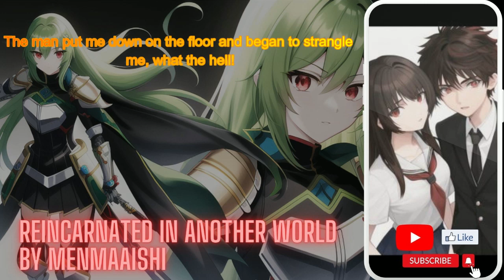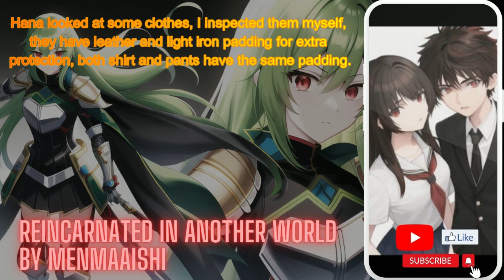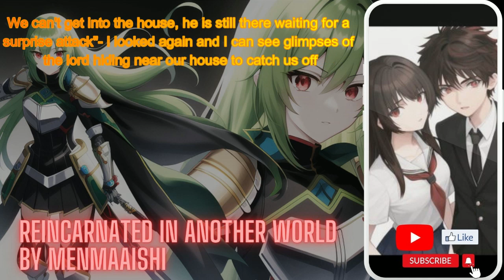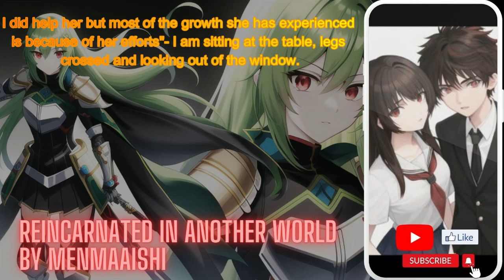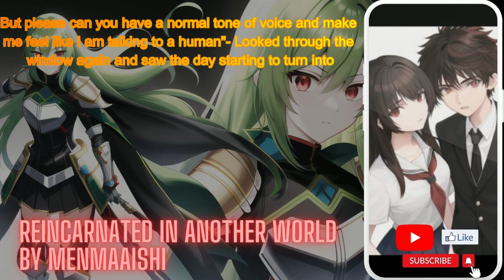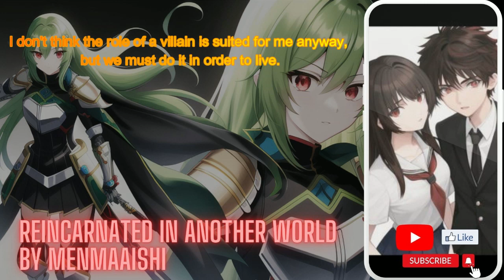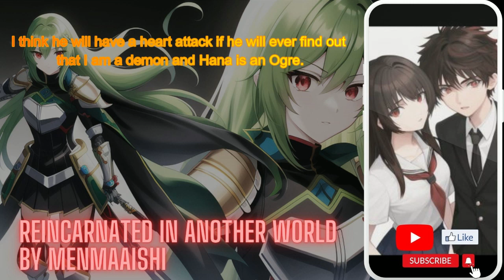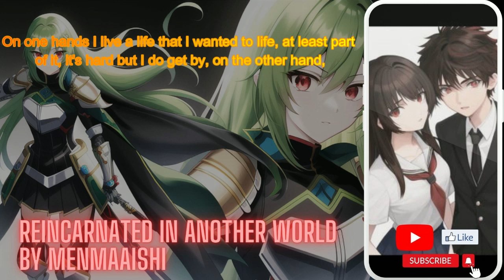Reincarnated in Another World [01 to 37] by MenmaAishi